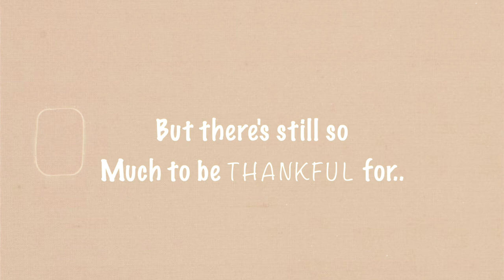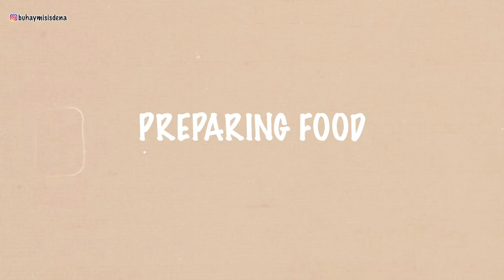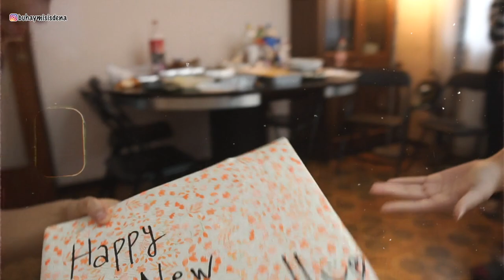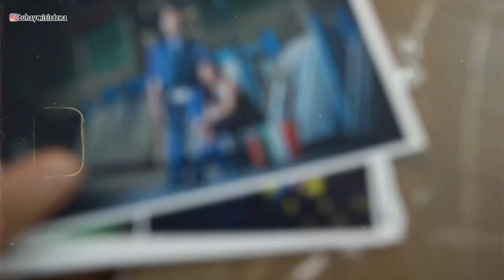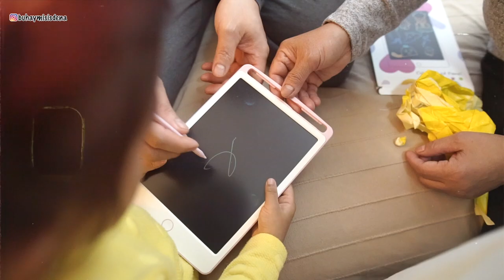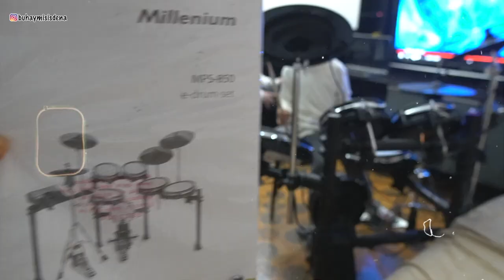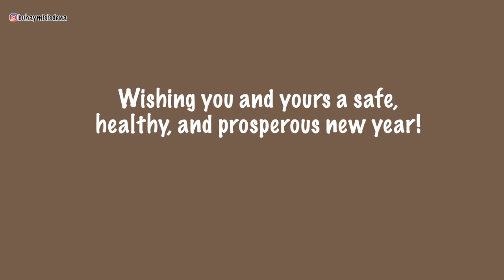New year sa bagong bahay I foodtrip with family and friends IOUR FIRST FAMILY VLOG 2021 #32 trending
Welcome to  our new year vlog!

Hello beautiful people..  I hope you guys are doing well :)
Maraming marami pong SALAMAT sa panonood. Godbless po

family vlog
family vloggers
family vlog intro
family vloggers in the philippines
family vlogs,
family vlog italia,
family vloggers,
a's family,

family vlog etc